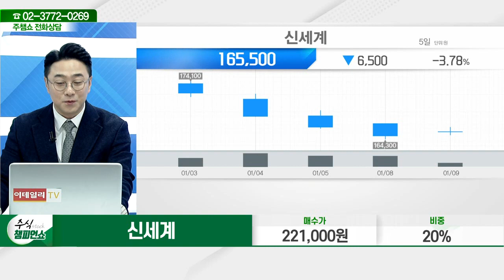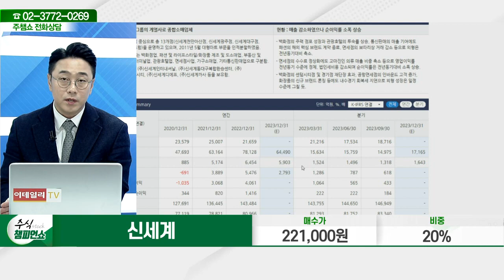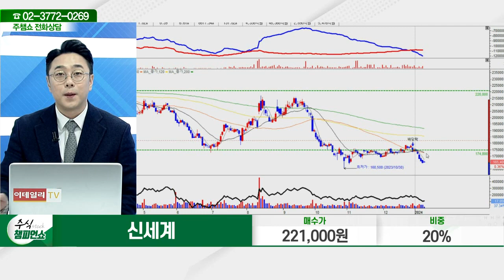신세계(004170)_황민혁 전문가_종목 상담 (20240109)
2) 유튜브: 이데일리TV 채널›생방송 채팅창